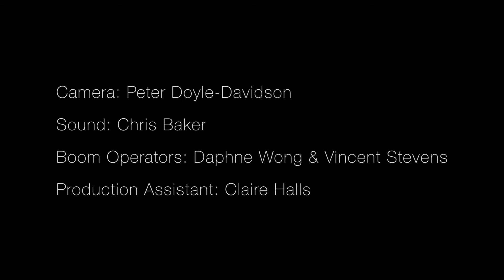100: UnEarth - Turning Research into Story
Piecing together pieces of research we were able to build a picture of the young men who went to war. Their stories were woven into 100: UnEarth.

100: UnEarth was co-commissioned by The Lost Gardens of Heligan and 14-18 NOW